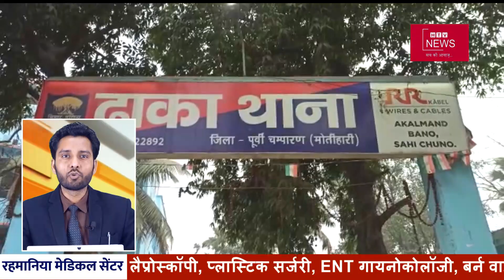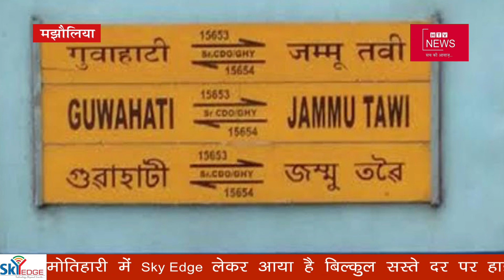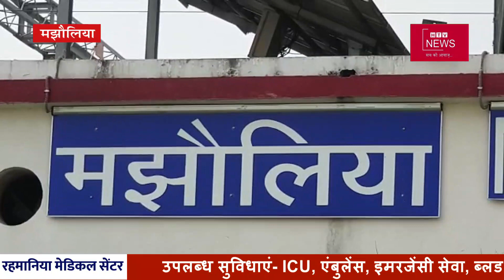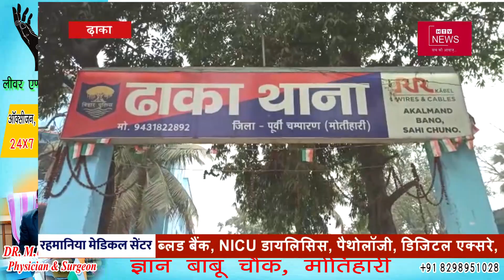अमरनाथ एक्सप्रेस में अचानक उठने लगी धुंआ, बड़ा हादसा टला, सहित अन्य खबरें